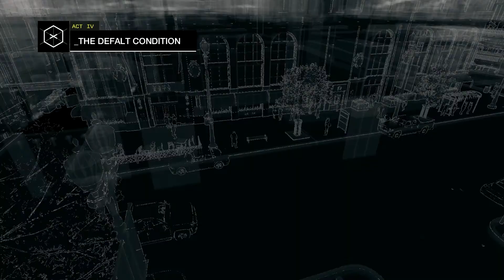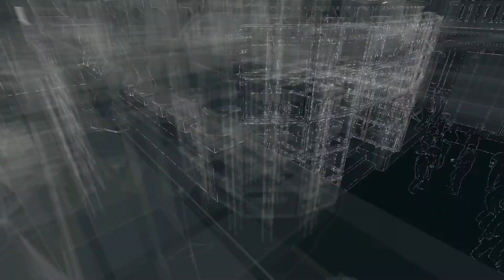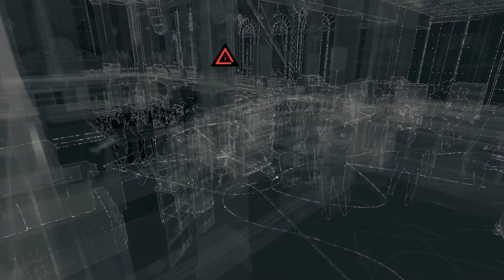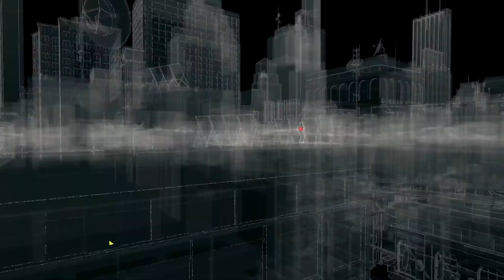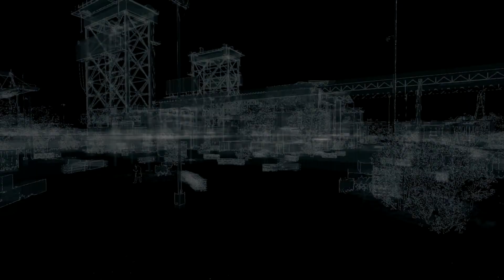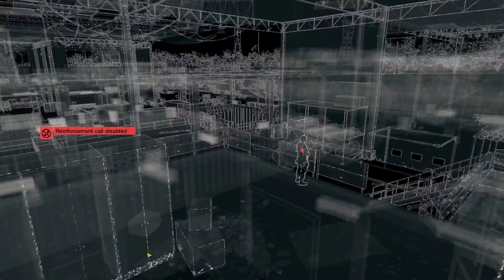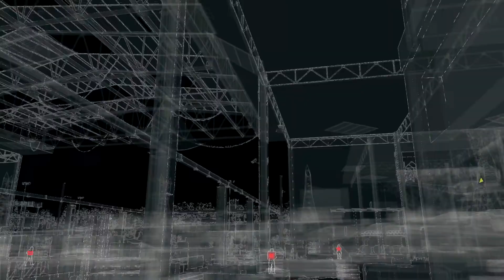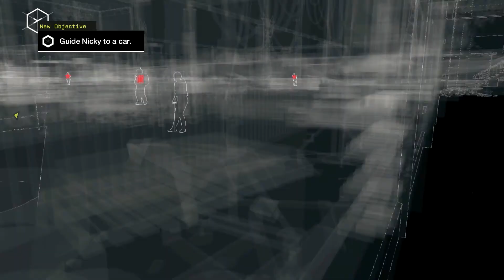Watch Dogs Episode 33: The Defalt Condition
Publisher/Developer: Ubisoft